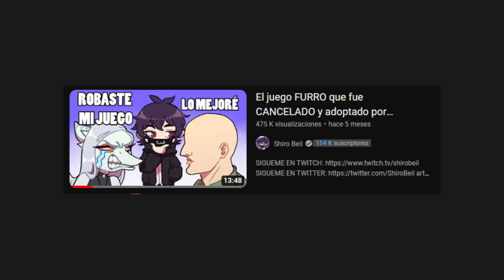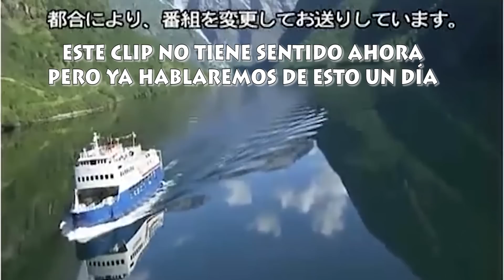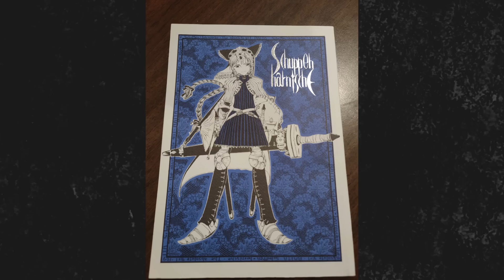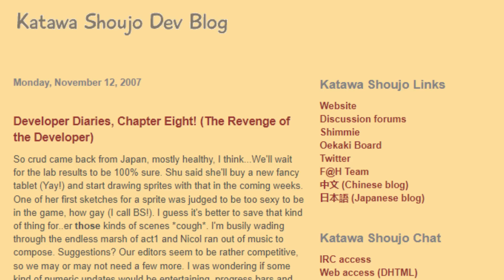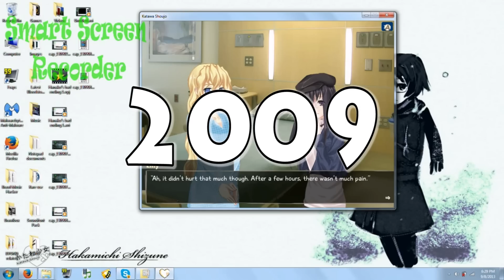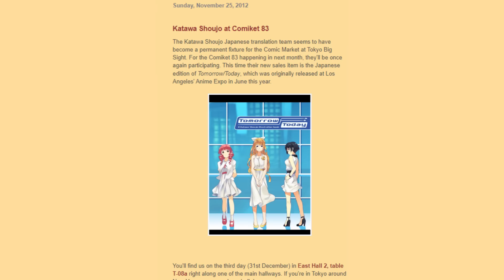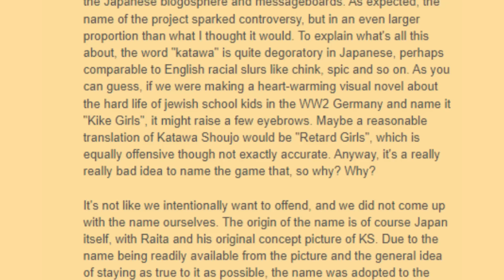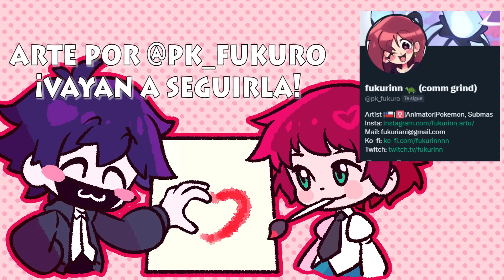El juego OTAKU que CONMOVIÓ a INTERNET